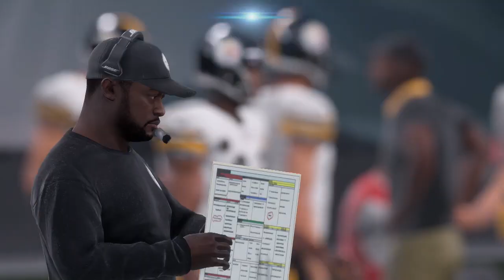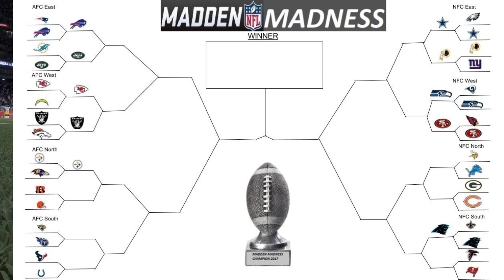WHAT. AN. ENDING. - Madden Madness - Round 1 Game 10 - Pittsburgh Steelers vs Baltimore Ravens